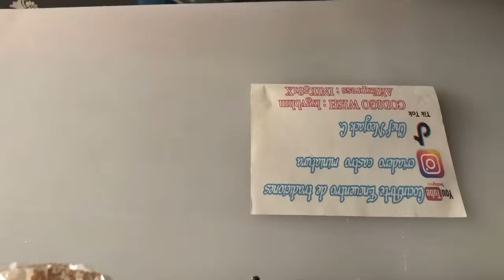inboxsing || caja puntas de desarmador ||Compras Por Wihs Codigo lxgvbhm||AliExpress : INIK581X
en nuestro canal encontraran diversas cosas como inboxsign,
animales, expos, y muchas manualidad.
si te gusta nuestro canal suscrivete y se parte de mi comunidad.

link de los cubecreft para imprimirlos

codigo de creador de fortnite : NJK1
codigo de creador para battle breakers :NJK1